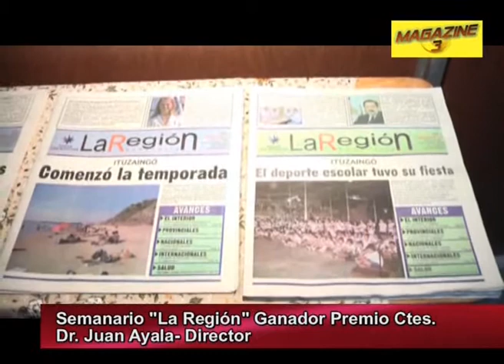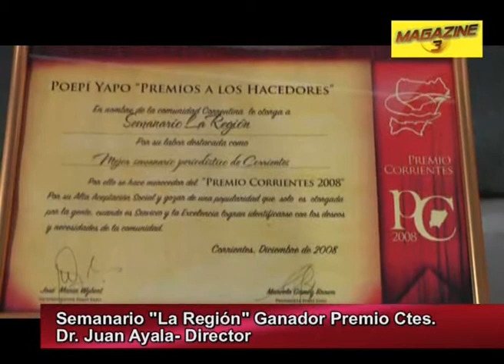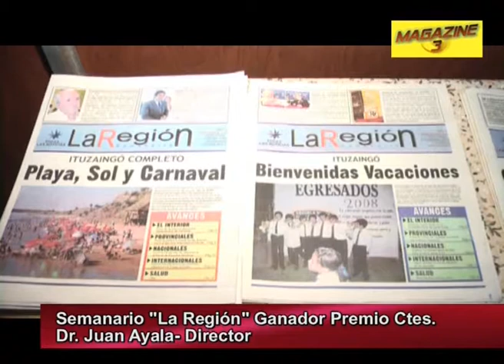Magazine Prog3 4